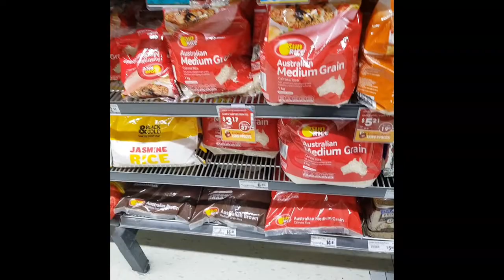FIRST TIME MAGDRIVE NG WALA SI SIMON 😱| ANONG NANGYARI?😱